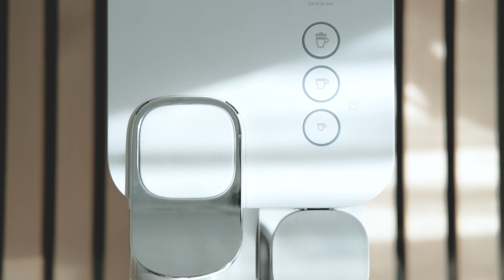濃縮咖啡湯力水 Espresso Tonic ｜ エスプレッソトニック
Stay home and drink espresso tonic

材料 Ingredients:
湯力水 Tonic Water 200毫升 (ml)
濃縮咖啡 Espresso 40毫升 (ml)
檸檬皮 Lemon Peel
冰 Ice